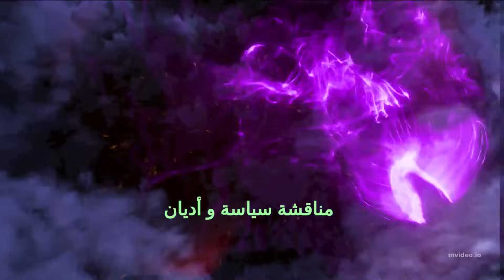نار الأذكياء خرافة النار الإسلامية التي ستجمع العلماء و الفنانين والأذكياء والعباقرة